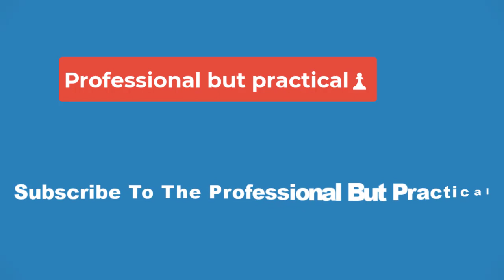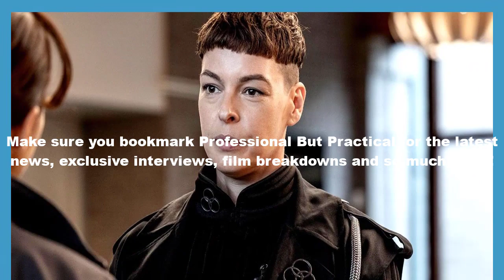🔴One Walking Dead Main Character Was Keeping A Massive Secret All The Way Through Season 11🔴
The Ones Who Live shockingly proves that a major character was keeping an even more major secret throughout The Walking Dead season 11. Since premiering in February 2024, Rick and Michonne's spinoff has steadily revealed what happened to Andrew Lincoln's character after exiting The Walking Dead in season 9, when he was whisked off in a CRM helicopter by Jadis. As far as the remaining survivors of Alexandria knew, Rick had died blowing up the bridge, while Jadis had disappeared after deciding she couldn't assimilate into normal civilization.

The main group had no idea that Rick survived until Michonne found clues suggesting otherwise, but even until The Walking Dead's ending, no character ever discovered a clue to suggest that Jadis had helped Rick, and they remained blissfully unaware of the CRM's existence too. The Ones Who Live episode 5 proves that isn't quite what happened, and while the character in question did not uncover the full truth of Rick's situation, they did know a lot more than they let on throughout The Walking Dead season 11.

Flashbacks in The Walking Dead: The Ones Who Live episode 5, "Become," confirm that throughout the main show's final season, Gabriel was secretly meeting up with Jadis in the woods near Alexandria. The first occasion came three years prior to The Ones Who Live's current timeline, when Jadis approached Gabriel as he was gathering water. They met up annually thereafter, briefly touching upon their lives since last speaking, but mostly discussing moral philosophy, with Gabriel always attempting to coax Jadis back.

If their meetings began three years prior, Gabriel probably knew Jadis had survived as early as The Walking Dead season 10, and certainly throughout all of season 11. He even referenced Alexandria's lack of food in the aftermath of the Whisperer War during their second meeting. Most of Alexandria would likely not have cared about Jadis enough to consider her meetings with Gabriel a major secret, but Rosita might have. Although Rosita and Gabriel's breakup happened offscreen, they remained together until the Commonwealth arc, which means these secret rendezvous with his ex happened while Gabriel was still in a relationship.

Jadis did not explicitly tell Gabriel about the Civic Republic Military's existence, but the priest is not an idiot. Across the course of their meetings, Gabriel must have been able to deduce that his ex-lover was part of a large, powerful, militaristic group that was committing deeds even she - the woman who captured several protagonists and sided with Negan - found uncomfortable. Jadis also all but admitted that she had been working for this mysterious group prior to disappearing, acknowledging she was "up to something."

He may not have been aware of the specifics, but Gabriel absolutely knew that a powerful, evil group was operating in the shadows, and that one of its members knew Alexandria's location. By not sharing that information with the group, Gabriel has actively put Alexandria and The Walking Dead's allied communities at risk. Now that Jadis is dead, there is a strong possibility that the CRM will discover the information she left behind as a contingency plan and wipe out Alexandria in response. If Gabriel had only told his friends what he knew from speaking with Jadis, Alexandria could have been more prepared for an attack.

Gabriel jokes about clergy confidentiality when first meeting up with Jadis, suggesting that he intends to treat their conversations as a closely-guarded secret, like a booth confession from a member of his parish. Nevertheless, religious protocol doesn't fully explain why Gabriel never revealed to his fellow Alexandrians that he was still in contact with Jadis throughout season 11. His silence instead appears to be motivated more by the personal respect - and perhaps even love - that he held for her, knowing that he lost faith in Jadis once before. He refused to make that mistake again by betraying her confidence.